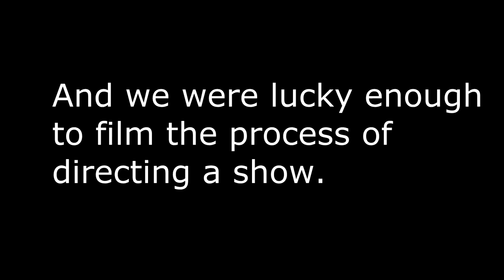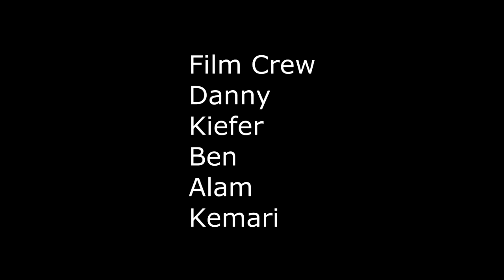3 Alam & Kenan Film Project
On 18th November Graham Norton's So TV film crew came into school and filmed for the Red Chair Special broadcast on 6th January 2016. Our year 10 Media Studies documented their visit using both still and moving images. This is one of the films...Description